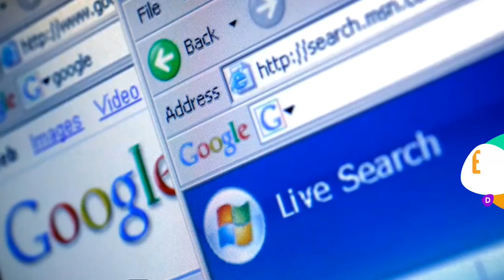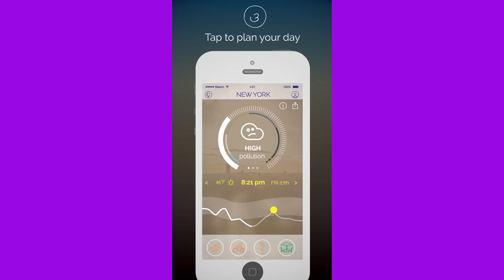Digitark saade [digiuudised]:Microsoft ja Google parandasid koostöösuhteid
Meelelahutussaated kolivad Snapchati. Jälgi õhusaasted ja õhukvaliteeti nutitelefoni abil! Vaata lähemalt: Digitark.ee/SAADE ja arutle kaasa: Digitark.ee/paku-oma-teema – ära unusta liitumast Digitarkade klubiga Facebookis (Facebook.com/groups/Digitark) ning uudiskirjaga (Digitark.ee/UUDISKIRI)